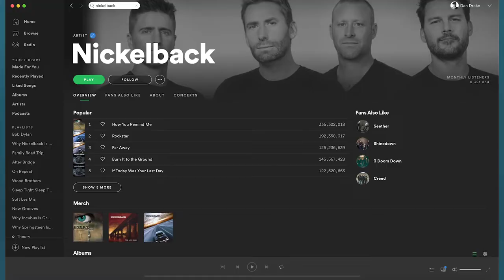NICKELBACK IS GREAT 😱 HERE'S WHY (OR How to admit you ❤️ something unpopular) Authenticity 😏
In this video we’re going to discuss what some have called “The Nickelback Phenomenon” - how a single band can simultaneously be one of the most commercially successful bands in the world AND be perhaps THE most despised band in history. And then go a step further to show WHY NICKELBACK IS GREAT.

Try Audible for 30 days and get TWO free audiobooks!

Support Why It’s Great and help bring positivity to the internet.

🎵 MUSIC 🎵
This video features short clips of music from Nickelback. You can hear more of their music here:

Dan Drake: "Epic Strings In Am" Original Composition
Dan Drake: "To The Top" Original Composition
Dan Drake: "In The Groove" Original Composition
Dan Drake: "Plant In Pavement" Original Composition

1. Canon 7D
2. Neewer Ring Light
3. Neewer Ring Light Stand
4. Microphone - MXL 990
5. Audio Interface - Focusrite Scarlett 2i4
6. Audio recorded with Ableton Live

Why it’s great exists to bring positivity back to the internet. Each video released on this channel will be an exploration of why a film, tv show, book, song, product, person, or holiday is great. While we will acknowledge that nothing is perfect, and things have flaws, we will strive to address those things without bias, and with a nuanced approach. Ultimately, however, the focus will be on the positives - the things about the work that gives us chills, the artistic merits, the strokes of genius. Along the way, we will add TV show recaps, film analysis, a podcast, and any other creative idea that comes our way. But we will always stay true to our vision. To focus on Why things are great.

PATRONS
- Steven Webster
- Jacob Trexler
- Pat Werths
- Jacob Wieneman
- Chris Link
- Aaron & Talley Hanson

Special Thanks to USA Mortgage.